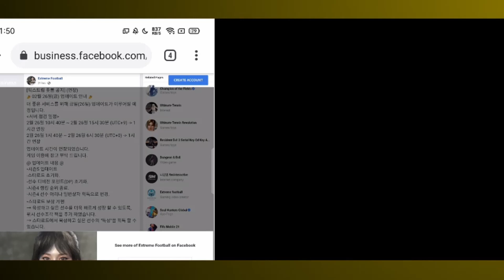EXTREME FOOTBALL SEASON UPDATE!! 🙄